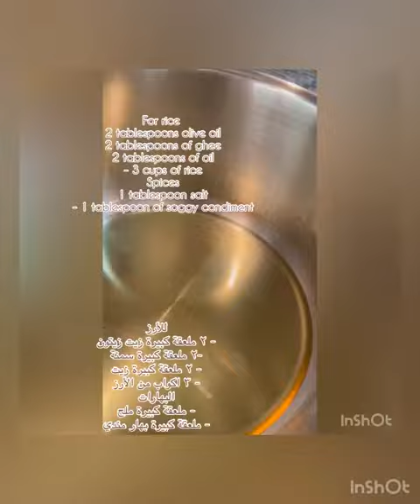مندي الدجاج بطريقة سهلة و مبسطة👌🏻😍-chicken mandi🍚🍗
المقادير موجودة في الفيديو ⬆️⬆️

- ٣ كيلو فخاد
البهارات:
- ملعقة كبيرة ملح
- ملعقة صغيرة ٧ بهارات
- ملعقة كبيرة ثوم مهروس

للأرز
- ٢ ملعقة كبيرة زيت زيتون
-٢ ملعقة كبيرة سمنة
- ٢ ملعقة كبيرة زيت
- ٣ اكواب من الأرز
البهارات
- ملعقة كبيرة ملح
- ملعقة كبيرة بهار مندي

لتلوين الأرز : بهار كركم و بابريكا

- 3 kilograms of a thigh
 Spices:
 1 tablespoon salt
 - 7 teaspoon spices
 1 teaspoon turmeric
 1 teaspoon paprika
 1 tablespoon crushed garlic

 For rice
 2 tablespoons olive oil
 2 tablespoons of ghee
 2 tablespoons of oil
 - 3 cups of rice
 Spices
 1 tablespoon salt
 - 1 tablespoon of soggy condiment

 For coloring rice: turmeric and paprika spices